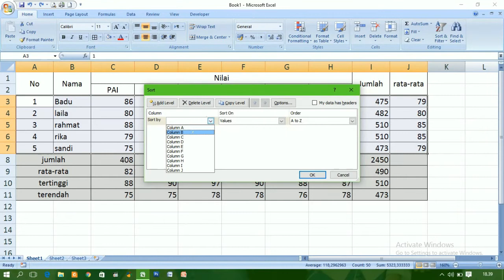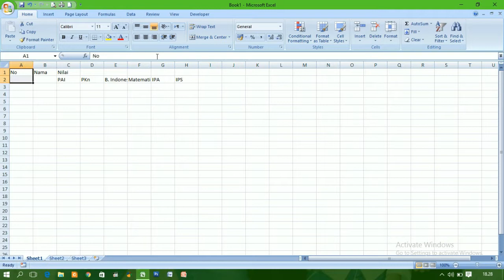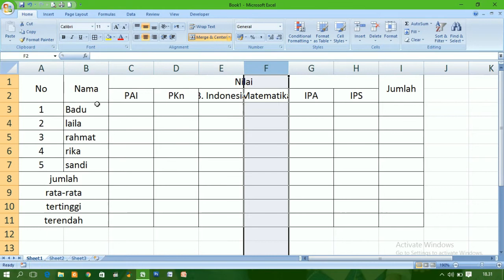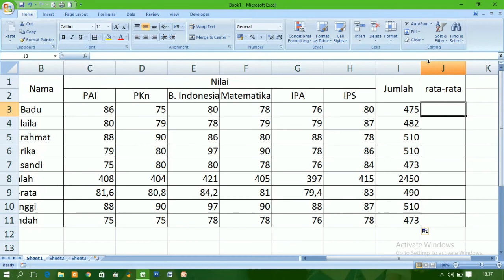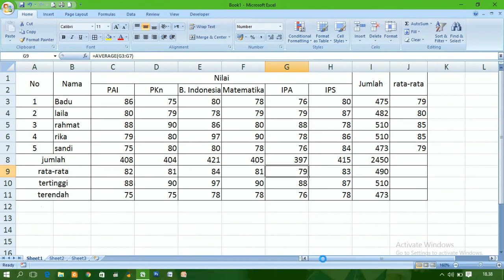Rumus Penjumlahan, tertinggi, terendah dan rata-rata di excel bagi pemula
Assalamu'alaikum
sahabat semua kali ini kita akan belajar Rumus Penjumlahan, tertinggi, terendah dan rata-rata di excel bagi pemula dalam pekerjaan dengan berbagai formula yang ada didalamnya.
tutorial ini membantu agar pemula lebih mudah dalam pengelolaan data dengan menggunakan berbagai trik dan rumus pada excel.